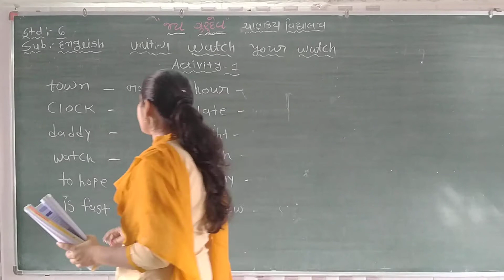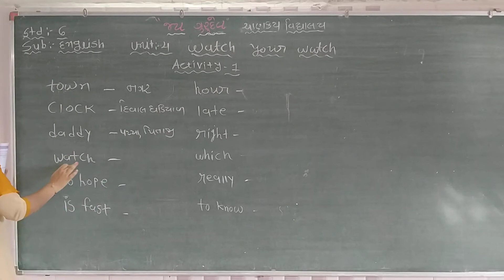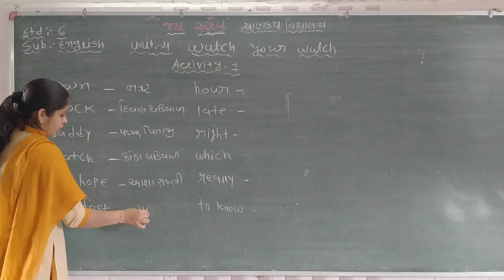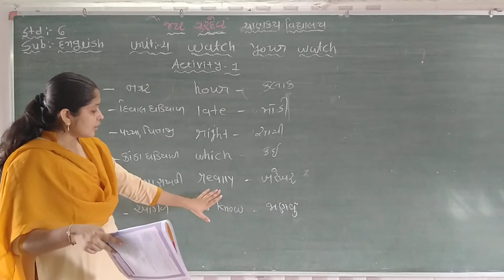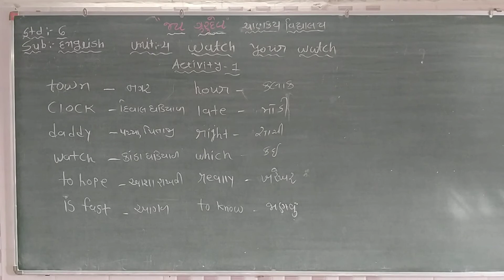std 6 english unit 4 part 1